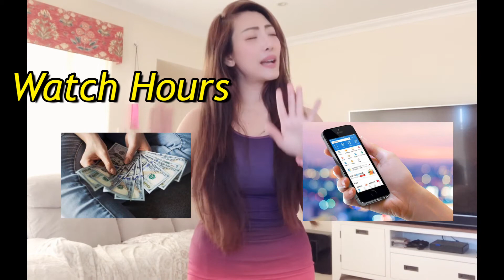Update on My Live Streaming Monday to Friday!